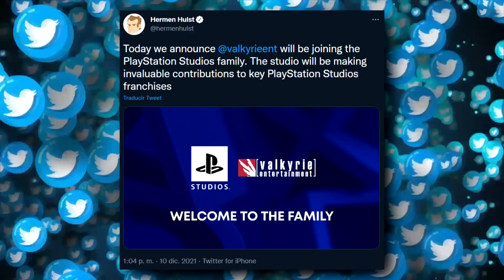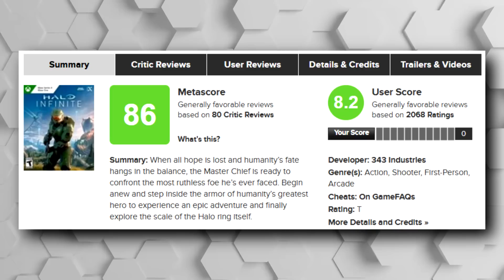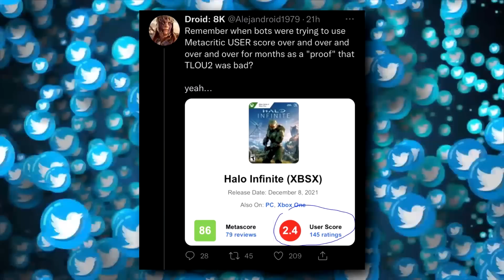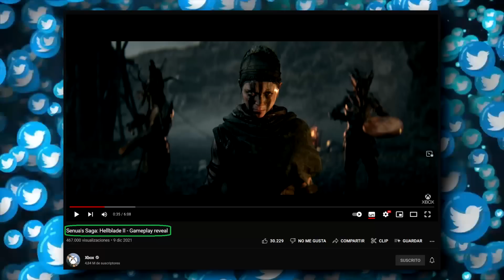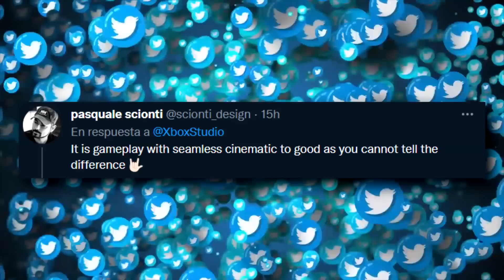GAMEPLAY DE HELLBLADE 2 TIENE DOWNGRADE | HALO RECIBE REVIEW BOMBING | SONY ADQUIERE UN NUEVO STUDIO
00:00 | Intro
00:22 | Sniper Elite 5 Coming to XboxGamePass
01:04 | Final Fantasy VII Remake Intergrade y Forspoken valdrán $70 en PC
03:05 | he Matrix Awakens: An Unreal Engine 5 Experience
05:45 | Fecha oficial de SCORN
06:21 | SONY adquiere Valkyrie Entertainment
08:26 | Bombardean a HALO INFINITE a negativo
10:06 | Gameplay de Hellblade 2 no es real y tiene downgrade